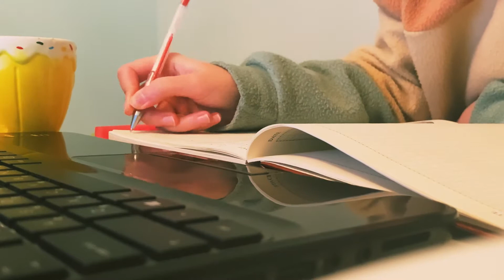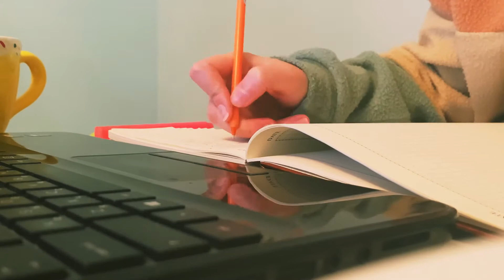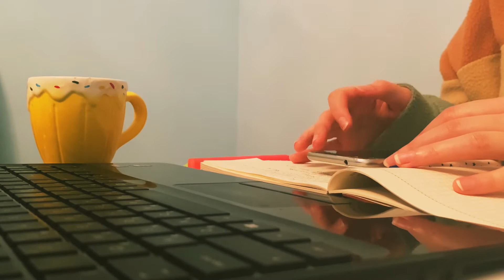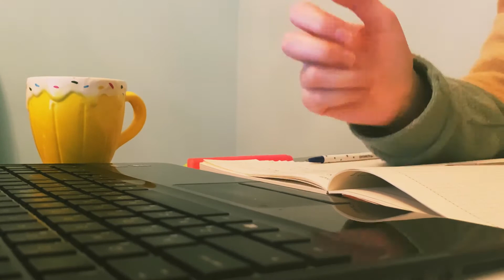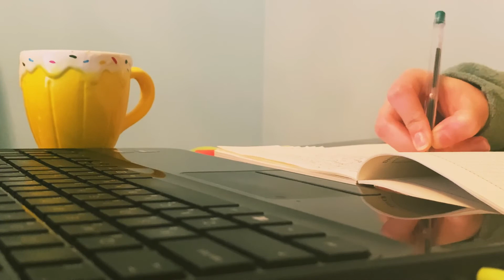STUDY WITH ME/(with music)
hello everyone! i am glad to share my  experience and my life here with you.

             Not The King - Over N over
             Not The King - Quiet Star